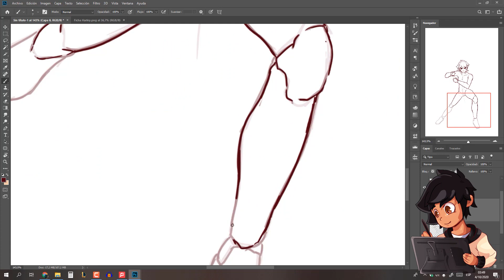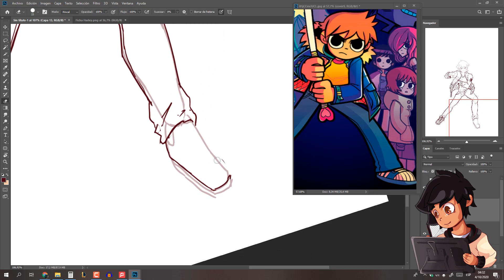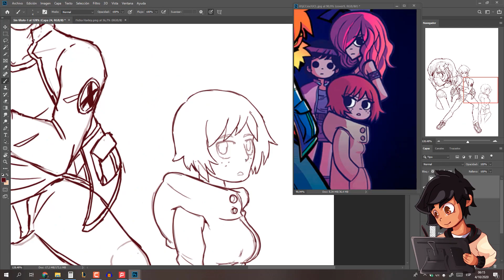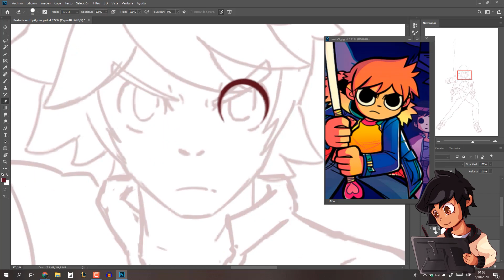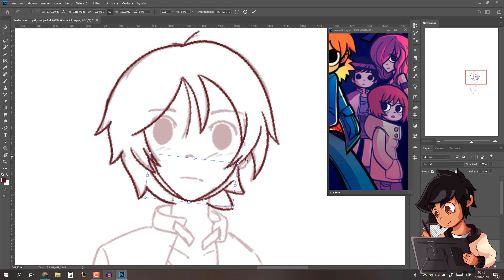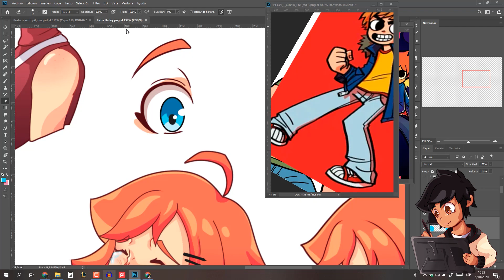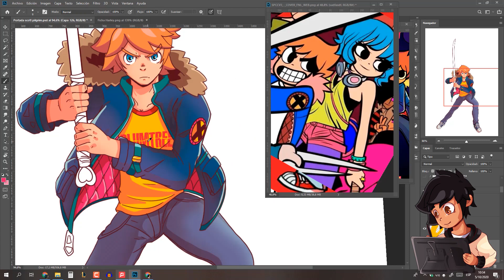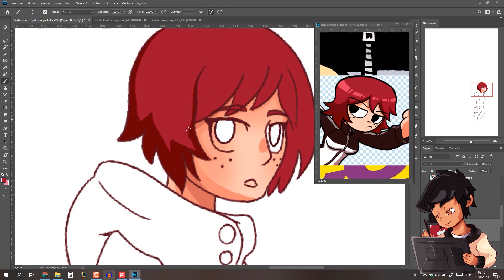¿Cómo hallar la motivación para dibujar? | SCOTT PILGRIM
Mis programas:
- Video: Premiere
- Audio: Audacity
- Dibujo: Photoshop